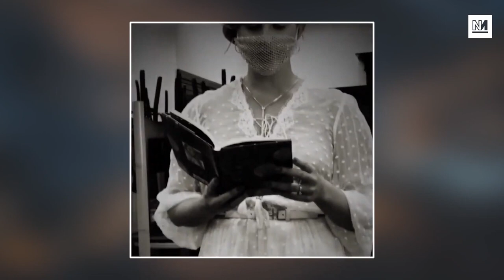Lana Del Rey Wears Mesh Mask At Book Signing